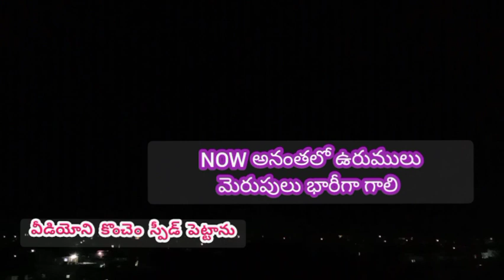May 20,2023 NOW అనంతలో ఉరుములు మెరుపులు భారీగా గాలులు